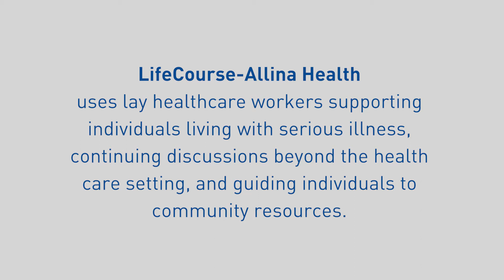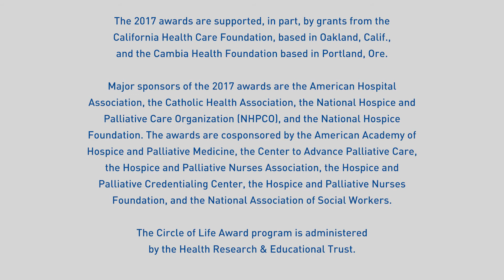2017 Circle of Life: Allina Health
The Circle of Life Award, now in its 18th year, celebrates programs across the nation that have made great strides in palliative and end-of-life care.

LifeCourse/Allina Health, Minneapolis, Minn., for its use of lay care guides to move important discussions out of the medical arena and into the home — with long-term relationships lasting on average 19 months — to work with individuals and families in determining and being able to articulate their needs and care goals.